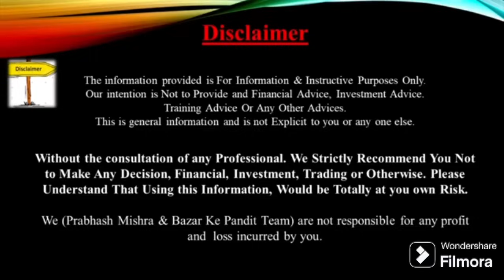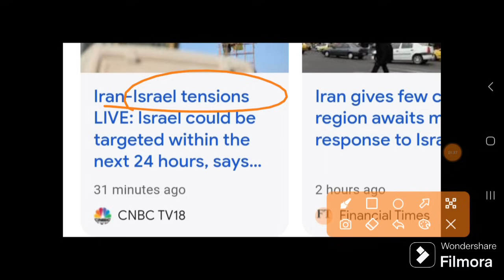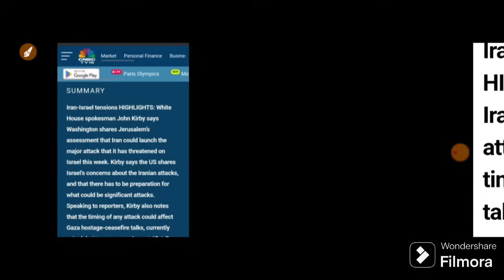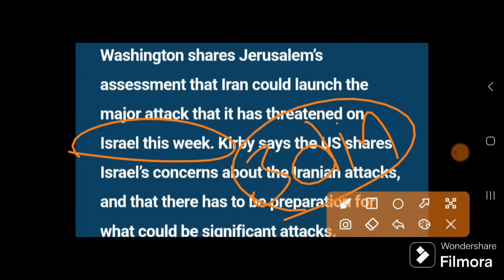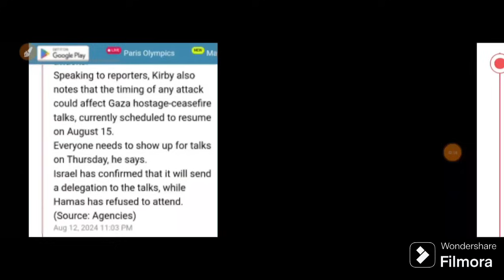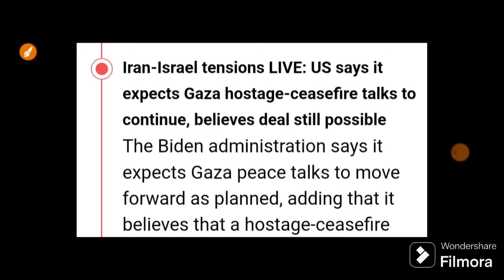3 दिन बाजार बंद 24 घंटे में होगा सबसे बड़ा युद्ध देखलो | 14 August Nifty Bank Nifty Prediction